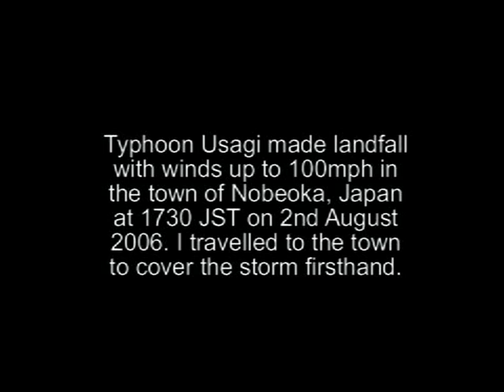Typhoon Usagi strikes Japan - video from eye of the storm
Typhoon Usagi struck Japan on 2nd August 2007. This video shows the build up and conditions as the eye passed over.